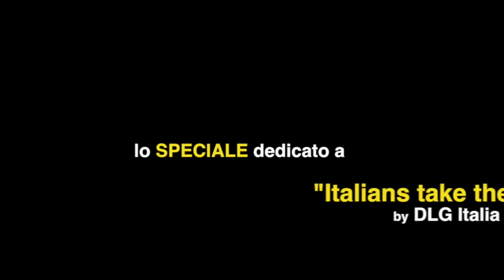Anteprima mondiale - "Italians take the field" - IVIFHO 2016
INTERVITIS INTERFRUCTA HORTITECHNICA 2016
27 - 30 Novembre 2016

Per la prima volta in assoluto sarà riprodotto un cantiere orticolo
all'interno di un padiglione.

Un progetto Made in Italy, coordinato da DLG Italia, all'interno di "Hortitechnica"

Scopri lo speciale dedicato a "Italians take the field" by DLG Italia su:

Online trovi tutti i video - le anteprime e le innovazioni sotto i riflettori, in campo e nelle più grandi fiere al mondo dedicate alle macchine agricole.

-- Soundtrack - Intro-outro: Epic by KolomnaLight via EnvatoMarket-AudioJungle